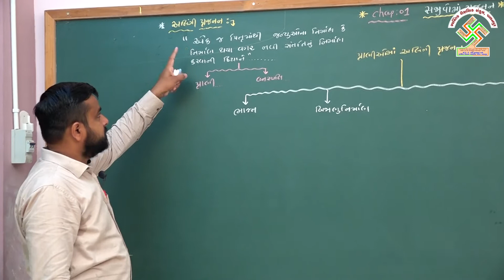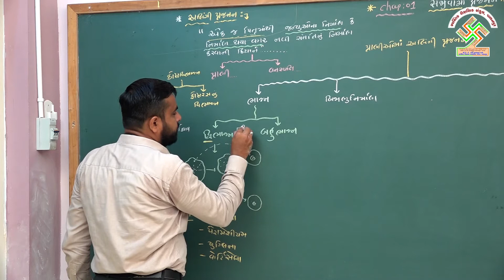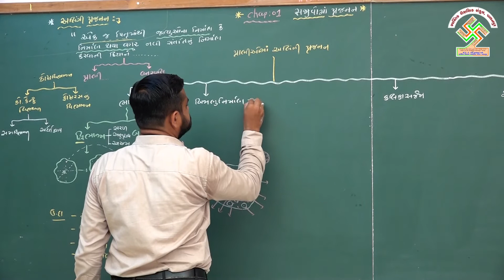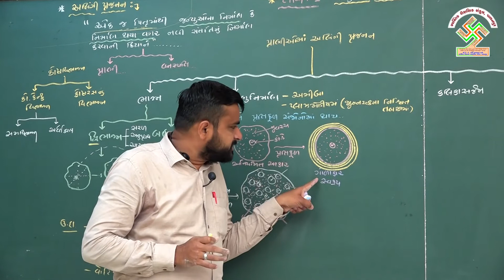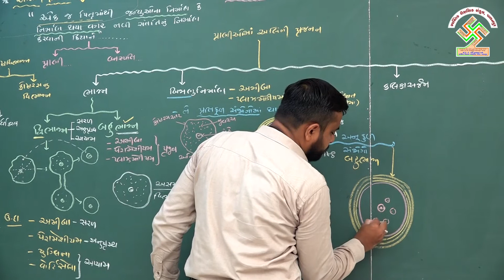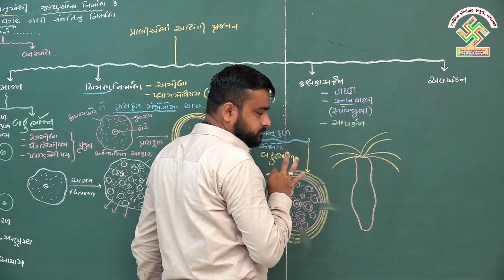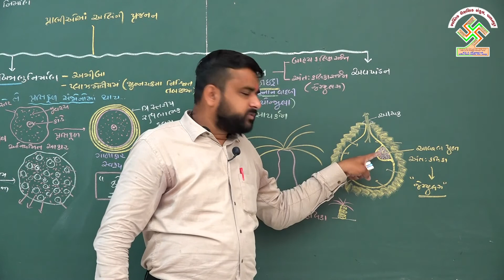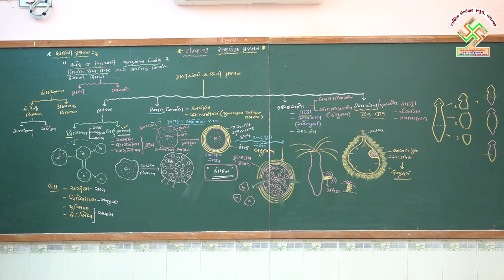12 Bio. Chap 1 Part 3 ધોરણ:12, જીવવિજ્ઞાન, પ્રકરણ:1, ભાગ:3 સજીવોમાં પ્રજનન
12 Bio. Chap 1 Part 3 Sajovoma Prajanan
ધોરણ:12, જીવવિજ્ઞાન,
પ્રકરણ:1, ભાગ:3
સજીવોમાં પ્રજનન